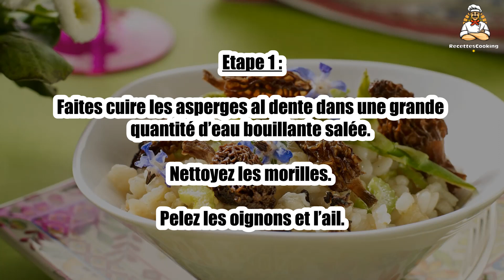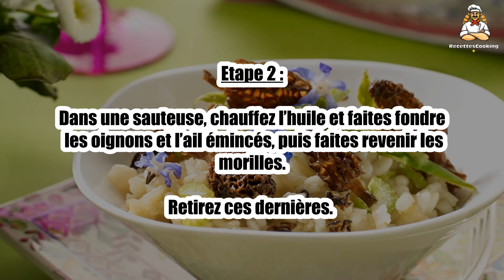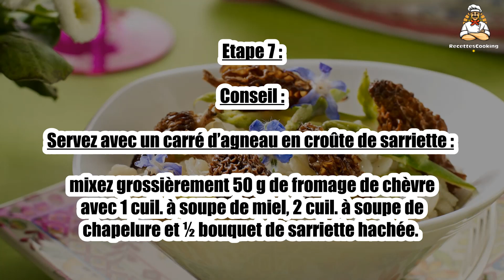Recette : Risotto aux morilles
Bonjour à tous, aujourd’hui recettescooking.com vous présente la recette suivante : Risotto aux morilles

TEMPS TOTAL : 35 min
Préparation : 15 min
Cuisson : 20 min

Ingrédients :

1 Botte d’asperges vertes
400 g Riz à risotto de Camargue
300 g Morilles
1 Botte d’oignons nouveaux
1 gousse Ail
2 Verres de vin blanc
75 cl Bouillon de volaille
3 cuil. à soupe Huile d’olive
20 cl Crème fleurette
100 g Parmesan
1 cuil. à soupe Fleurs de bourrache
Sel
Poivre

Etape 1 : Faites cuire les asperges al dente dans une grande quantité d’eau bouillante salée.

Nettoyez les morilles. Pelez les oignons et l’ail.

Etape 2 : Dans une sauteuse, chauffez l’huile et faites fondre les oignons et l’ail émincés, puis faites revenir les morilles.

Retirez ces dernières.

Etape 3 : Remplacez-les par le riz en mélangeant pour bien l’enrober de l’huile et des oignons.

Versez le vin blanc, salez et poivrez.

Etape 4 : Incorporez le bouillon louche par louche, au fur et à mesure que le riz l’absorbe, sans cesser de tourner, pendant 18 min.

Etape 5 : Dans une petite casserole ou au micro-ondes, chauffez la crème avec le parmesan et les morilles.

Etape 6 : Nappez le risotto de la sauce, décorez de pointes d’asperges et de fleurs de bourrache.

Etape 7 : Conseil :

Servez avec un carré d’agneau en croûte de sarriette : mixez grossièrement 50 g de fromage de chèvre avec 1 cuil. à soupe de miel, 2 cuil. à soupe de chapelure et ½ bouquet de sarriette hachée.

Etape 8 : Badigeonnez le carré de ce mélange. Enfournez pour 30 min à 180 °C (th. 6).

00:00 Recette : Risotto aux morilles
00:20 Informations sur le temps de cuisson
00:32 Ingrédients
00:46 Etape 1 : Risotto aux morilles
01:00 Etape 2 : Risotto aux morilles
01:16 Etape 3 : Risotto aux morilles
01:29 Etape 4 : Risotto aux morilles
01:43 Etape 5 : Risotto aux morilles
01:58 Etape 6 : Risotto aux morilles
02:12 Etape 7 : Risotto aux morilles
02:25 Etape 8 : Risotto aux morilles